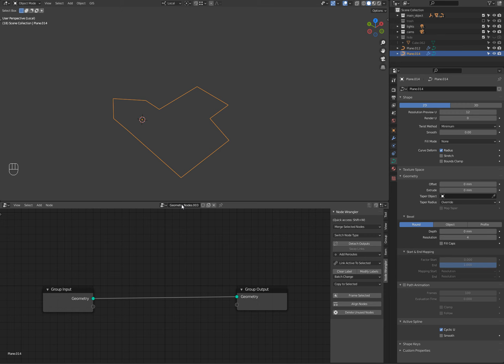Curve simple procedural Fillet in Blender